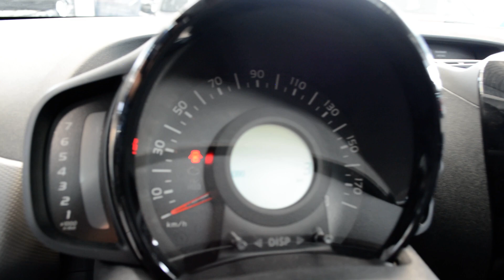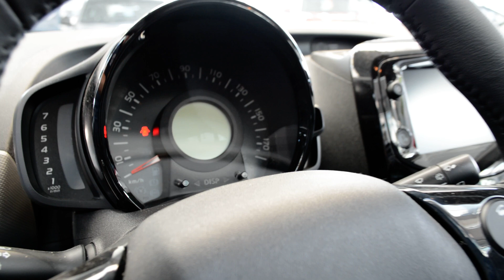2019 New Peugeot 108 Exterior and Interior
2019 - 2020 New Peugeot 108 Flatrate TOP Style VTi 72. Exterieur. Exterior and Interior